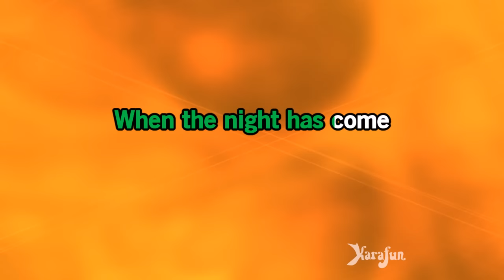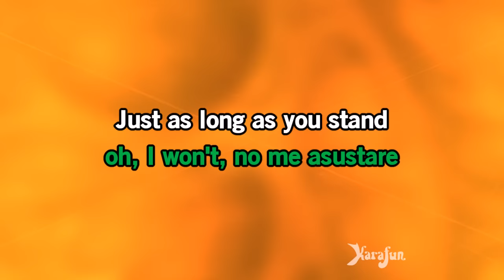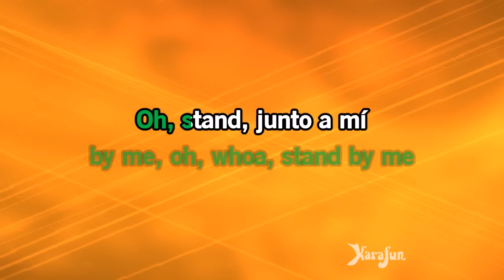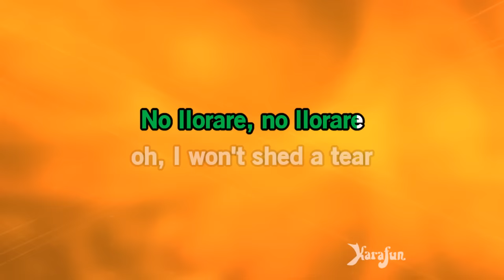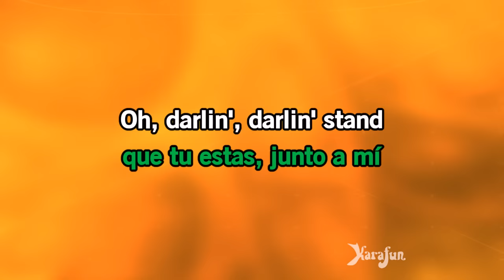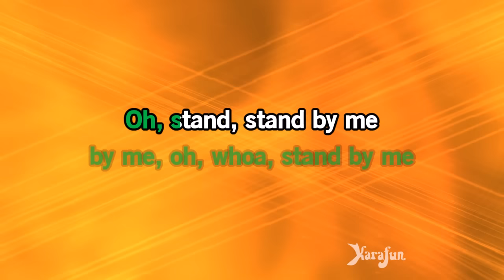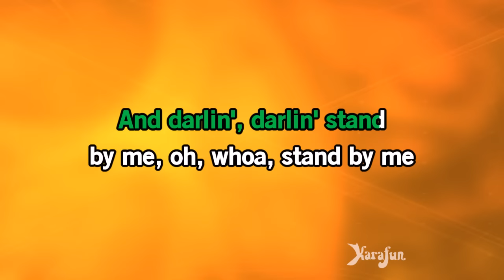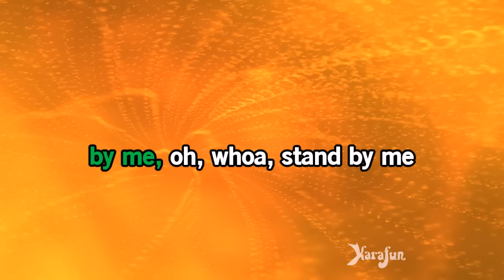Stand by Me - Prince Royce | Karaoke Version | KaraFun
ℹ️ This version contains a low volume vocal guide to help you learn the song. The karaoke version without the vocal guide is available This recording is a cover of Stand by Me as made famous by Prince Royce. This version is not the original version, and is not performed by Prince Royce. This instrumental/playback version contains a vocal guide, the lyrics and backing vocals.